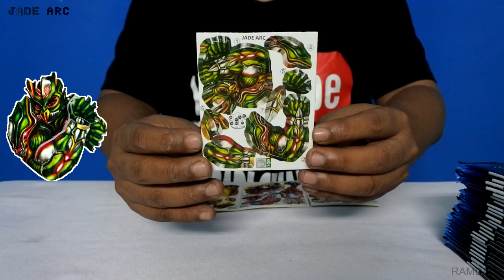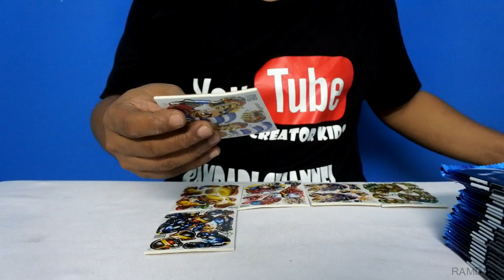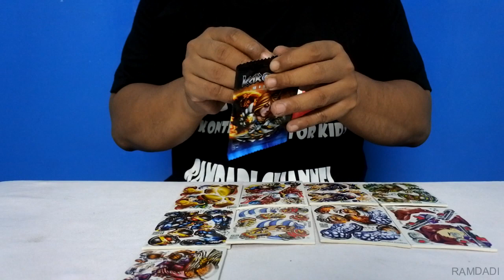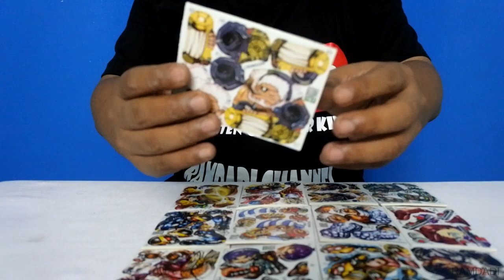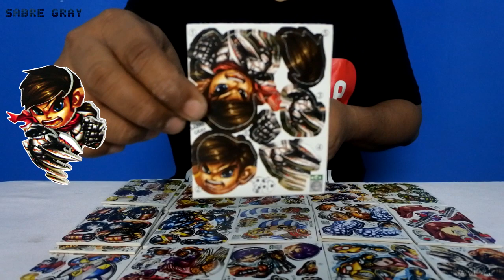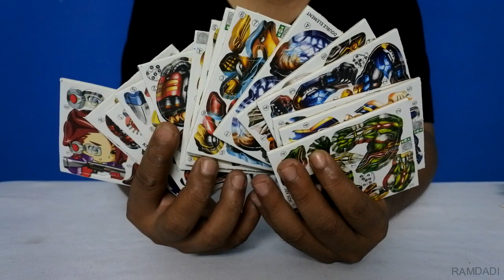Unboxing MAINAN centilan 3D PUZZLE KAROMAN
Hallo teman taman di video kali ini , kita akan Unboxing Mainan Centilan dengan Karakter karoman
Di Dalam 1 Dus ada 30 Sachet yang berisi random karakter dari karoman seperti : Jade Arc, Lulu, Dragon Fist, Full Buster, Crimson, Exio, winry, dll